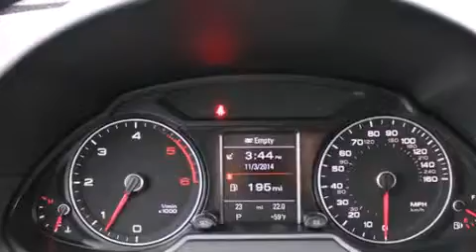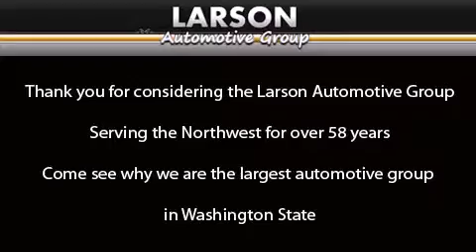2015 Audi Q5 Puyallup WA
We've been honored to serve the Puyallup WA area , we promise that your experience at our dealership will exceed your expectations ! Year : 2015 Make : Audi Model : Q5 Engine : 3.0L I-4 Diesel Trans . : 8 Spd Automatic Exterior : Mythos Black Metallic Miles : 25 Interior : Black Stock : AM6746 Larson Auto Group 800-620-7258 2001 N Meridian Puyallup , WA 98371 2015 Audi Q5 Puyallup WA